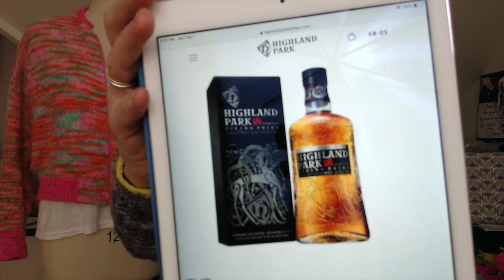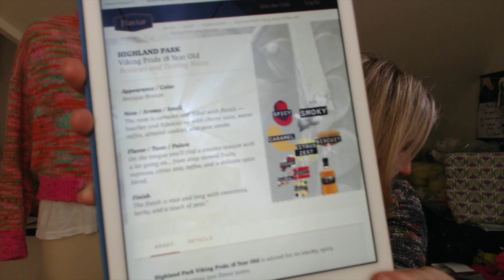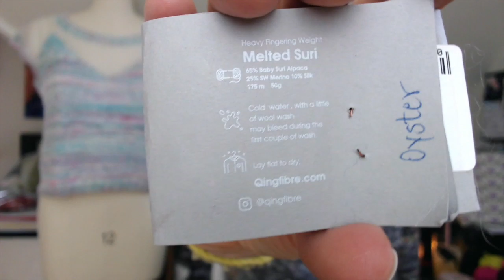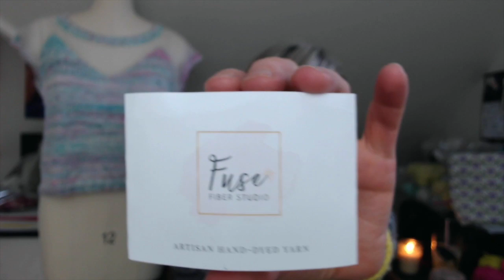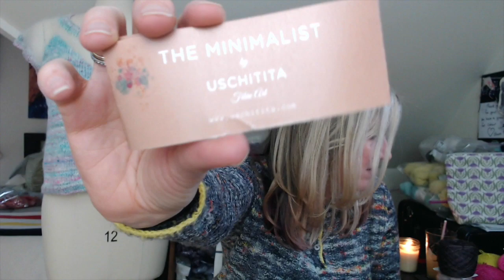Whisky and Wool | Episode 67 | All the finished objects!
What I am wearing:
New Design: Rye Layering Tee using Qing Fibre ‘Panda’ on Sport weight tweed sock Yellow yarn by The Little Grey Sheep

Martha is wearing:
As If Tee in 3 ply hand spun from Stitch Together Studio ‘Yule’
ITO Sensai ‘White’ mohair/silk 20 gr skein

Whisky chat
Highland Park 18 year Viking Pride

Finished Objects
Saucy Suri Bomber Jacket, my VKL NYC sweater and new design
Qing Fibre melted baby suri in ‘Aurora’
Asylum Fibers Golden x in ‘Endorphins’

Achikochi by Eri Shimuzi Yarn is Lammermuir Wool Wool and handspun ‘Punjabi’ by SpinCityUK

Whisky & Wool white hat and black hat [[Clinton Hill Cashmere Company](/yarns/brands/clinton-hill-cashmere-company) White and Black, Worsted wt for Custom slogan hat pattern

WIPs
Saucy Suri Bomber Jacket
Qing Fibre Melted Baby suri in ‘Oyster’
Fuse Fiber Studio Mcn base in ‘Twilight’

Like a cloud by Joji Locatelli in The Little Grey Sheep Gotland 4ply ‘A Tangled web we weave’

Stonecrop Cardi by Andrea Mowry in The minimalist by Uschitita in ‘Freibad’ & Spincycle Yarns in ‘Stay out of the Forest’

1 x 1 rib throw out of hand spun from Blue Moon Farm and Spinnery

Spinning
Witch Crafty Lady OOAK fiber braids, Polwarth/Silk 80-20 blend

Countess Ablaze Corriedale blend ‘A heart’s beguliement’

Stash acquisitions
ohwow.amsterdam splash project bag from Stephen and Penelope, Amsterdam

Olann Hand Dyed in Ireland Luxury Fibre club, January colorway

Shout outs, mentions:
Cady Jax Knits YouTube channel
Fat Squirrel Fibers Project bags

There is no sponsored content. All opinions and commentary are my own.